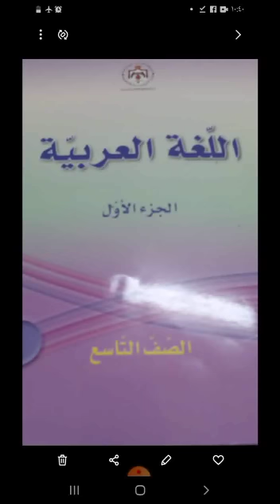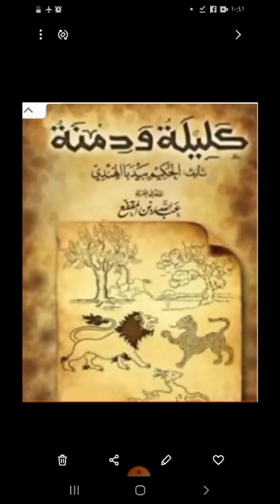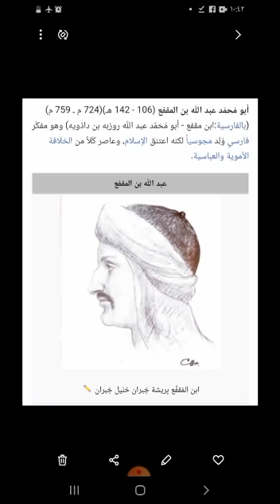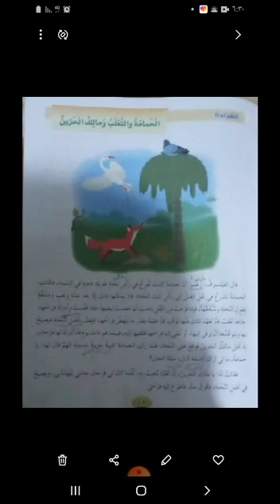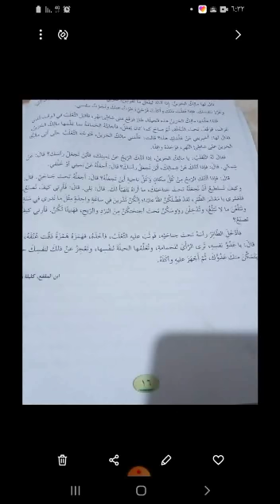الصف التاسع- اللغة العربية- الحمامة والثعلب ومالك الحزين- ج1- روضة ومدرسة أكاديمية العزيز النموذجية.